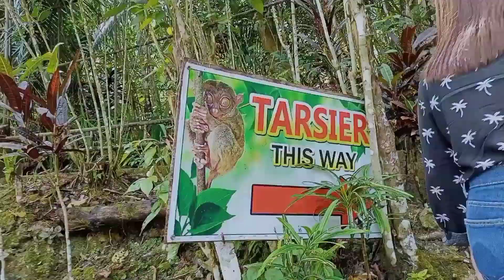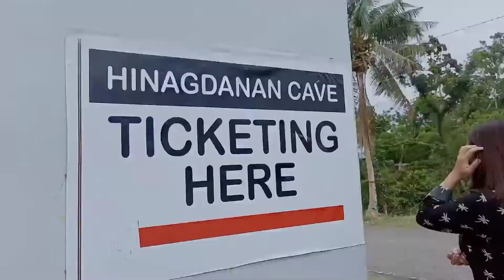BOHOL by Rona Can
My first ever trip outside Luzon!